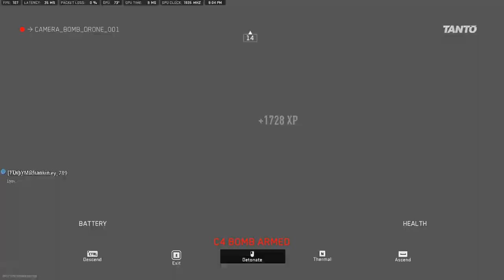WARZONE 2.0 COMPILATION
Been a while so heres a big compilation of Call of Duty Warzone 2